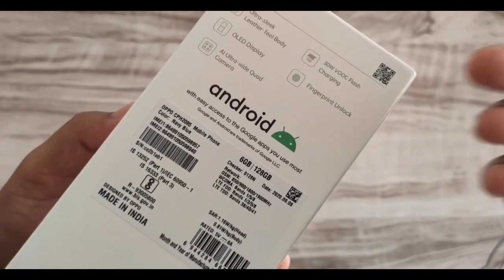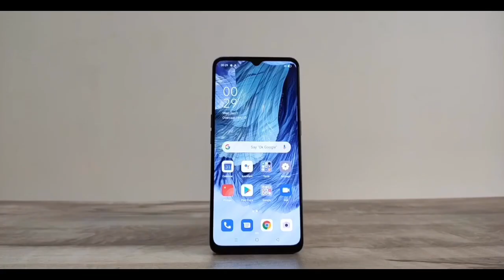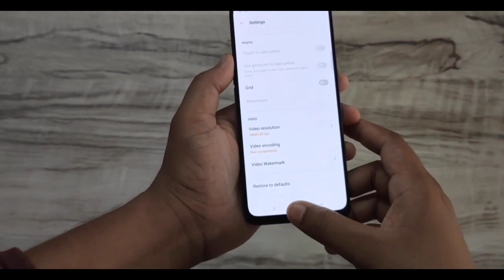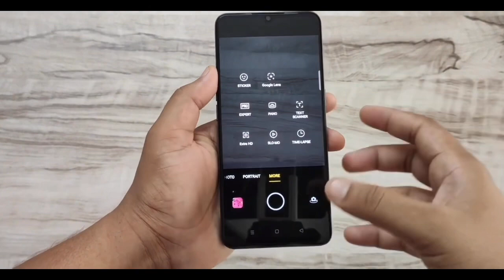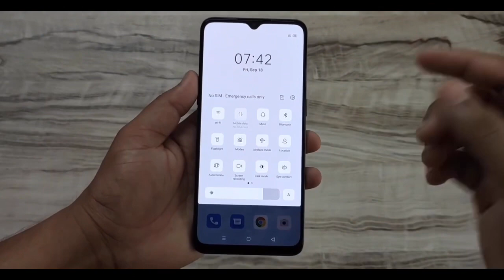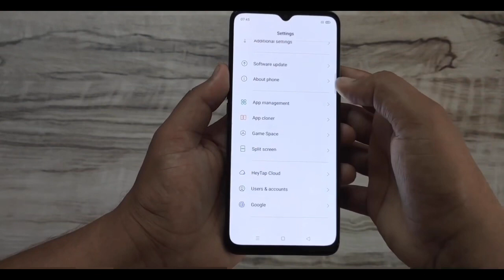Oppo A73 inceleme | 2500 tl'e neler sunuyor?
OppoA73inceleme,Oppo A73 inceleme, Oppo A73 incelemesi
Oppo F17  modeli Avrupada Oppo A73 2020 olarak satılmaktadır. Oppo A73 Türkiyede fiyat performans oranı en yüksek  olan cihazlardan biridir. Cihazın en iyi özellikleri. Oled Ekran, 30W hızlı şarj, İnce ve hafif tasarımıdır. İşlem gücünün de oldukça yeterli olduğunu söylemeliyim.